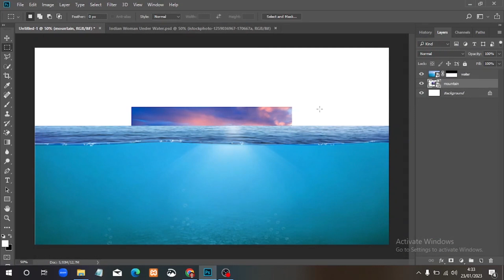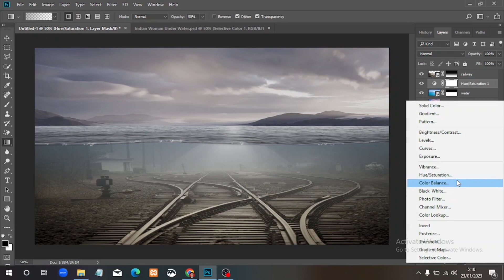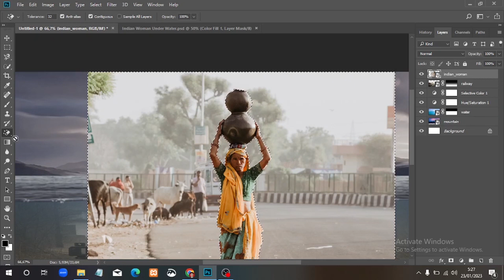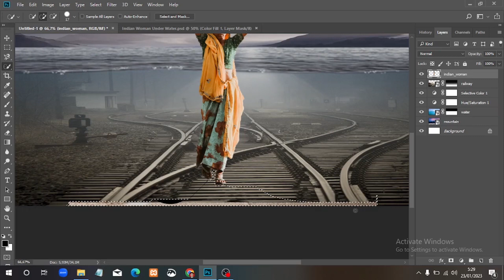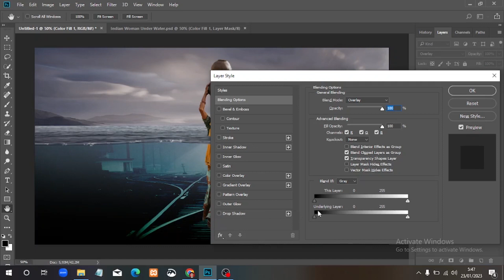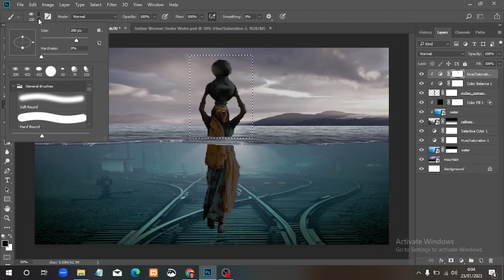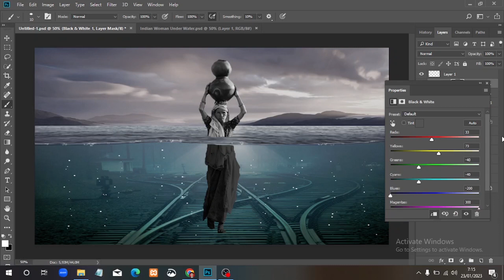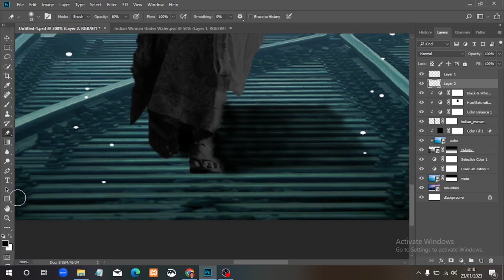Walk in Ocean Water Photo Manipulation | Adobe Photoshop Tutorial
This tutorial show how to make a photo manipulation with an Indian woman carrying a jug on her head, railroads, ocean water and mountain combined into one pictures.